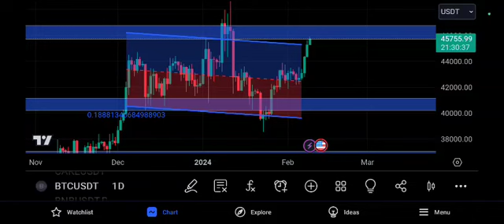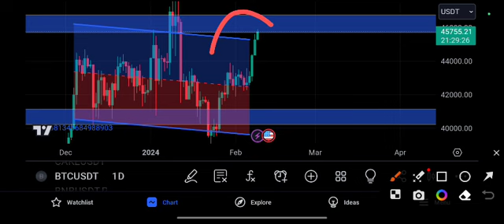BTC coin Crazy PUMP! Bitcoin Price Prediction